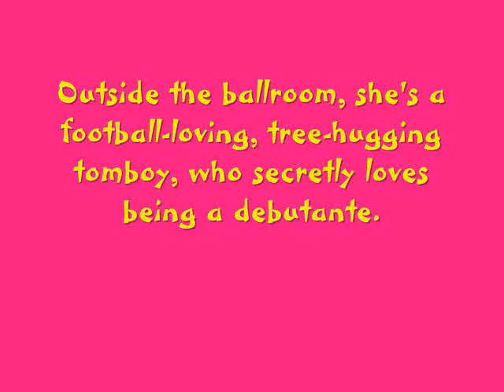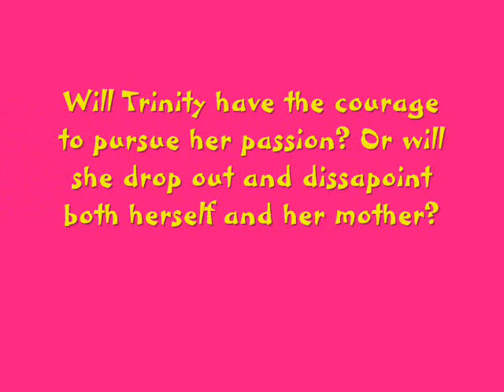Trinity Mayten: Possible Girl of the Year 2010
For a contest...